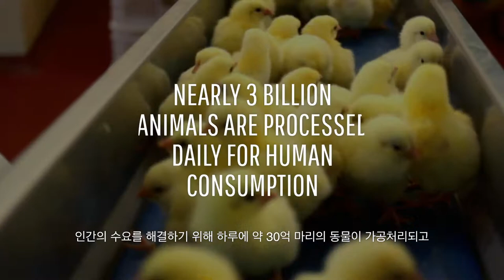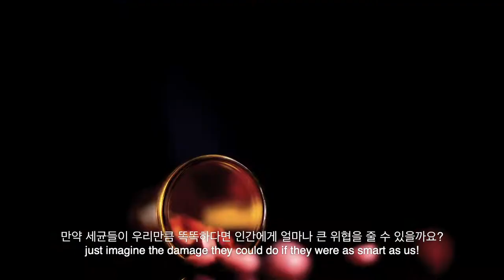만약에 모든 동물이 인간처럼 똑똑하다면? | 만약에 What If Korea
지적 생명체인 인간은 이 세계를 지배하고 있습니다
그만큼 우리는 지구와 지구에 있는 모든 생명체를 지킬 책임이 있다는 겁니다
한편, 인간과 동물은 함께 살아 왔지만 동물은 인간 때문에 고생하고 있습니다
그러면 만약 동물들도 인간처럼 똑똑하다면 어떤 일이 일어날까요?
우리는 동물들과 경쟁해야 하나요? 어떤 동물이 가장 위험한가요?
인류의 미래는 또 어떻게 될까요?